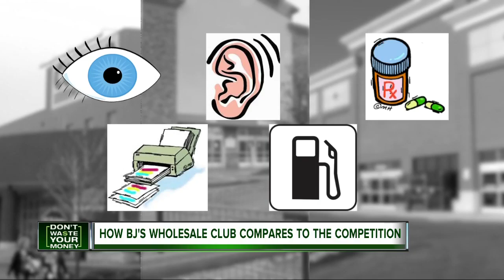How BJ's Wholesale Club compares to the competition